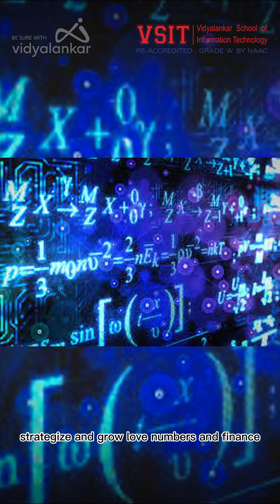🎓 Discover Academic Excellence at VSIT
At Vidyalankar School of Information Technology (VSIT), we offer a wide range of academic programs designed to equip students with strong theoretical foundations and practical skills.
hashtag#VSIT hashtag#AcademicExcellence hashtag#CoursesAtVSIT hashtag#UndergraduatePrograms hashtag#HigherEducation hashtag#InformationTechnology